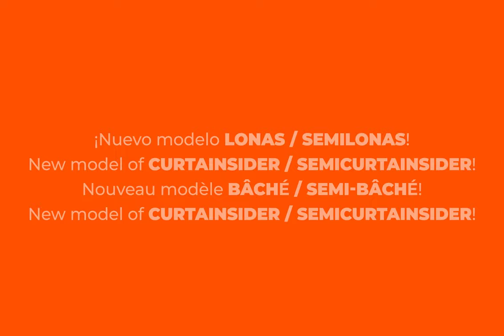¡Nuevo modelo LONAS / SEMILONAS!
🚚Envío del modelo LONAS / SEMILONAS en formato kit

New model of CURTAINSIDER / SEMICURTAINSIDER!
🚚Delivery of the model of CURTAINSIDER / SEMICURTAINSIDER in kit

Nouveau modèle Bâché / Semi-Bâché !
🚚Expédition du modèle Bâché / Semi-Bâché en kit

Neues Modell CURTAINSIDER / SEMI-CURTAINSIDER!
🚚Lieferung des Modells CURTAINSIDER / SEMI-CURTAINSIDER als Bausatz